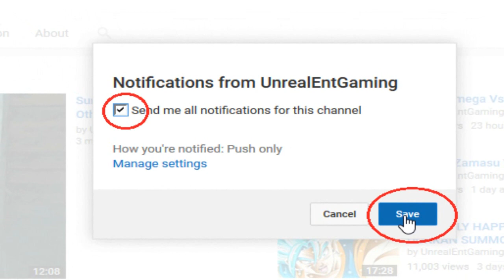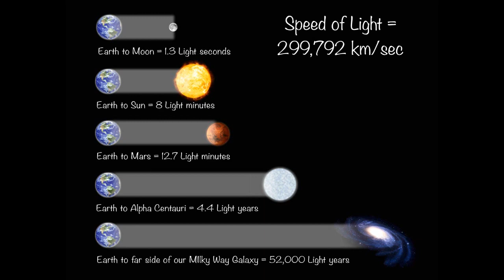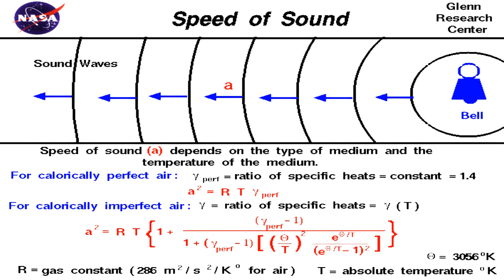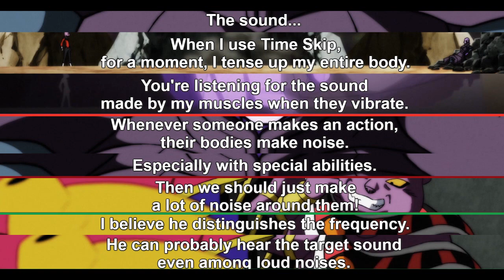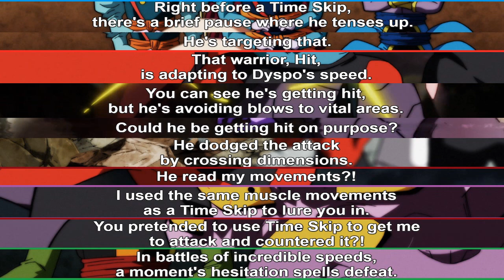The Super Speed Warrior Dyspo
Dragon Ball Super Episode 104 showcased Dyspo, the Super Speed Warrior, using speeds that even surpass Albert Einstein's E=MC2 equation, with Dyspo having to increase his movements thousands of times faster then even the speed of light but does Dyspo have a weakness? Why did Hit allow himself to get hit during his battle against Dyspo? On this video, we dive into Dyspo's speed in seeing where he stands in the tournament of power.